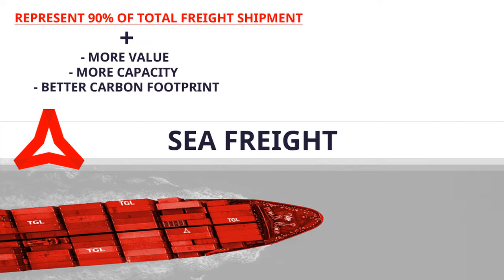Air Freight VS Sea Freight | Shipping Comparison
Which option best suits your cargo requirements? We compare the pros and cons of Air and Sea freight.

Our People, Your Advantage.

About TGL:

Think Global Logistics is an Australian owned and operated Freight Forwarding company. Providing end to end solutions to businesses in all industries. Whilst we have offices globally, we still call Australia home.

We are a forward-thinking freight forwarder, with a sharp focus on our people and technology. Through our intelligent practices and thought leadership, we drive the industry to be serve our customers.